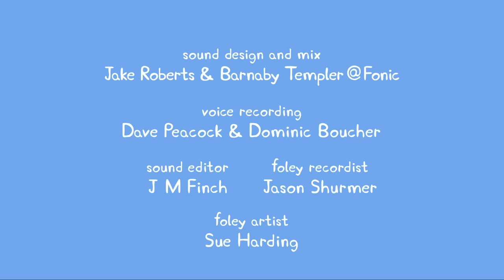Peppa Pig Deutsch 💚 Ganze Folge 3x26 💚 Cartoons für Kinder